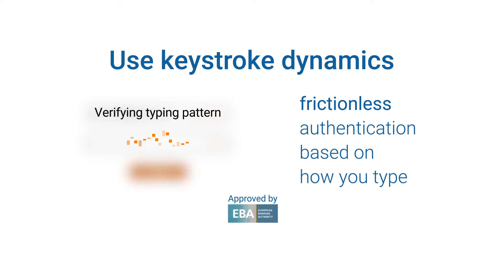The most user-friendly authentication available for PSD2 compliance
PSD2 enforces Strong Customer Authentication (SCA) which requires two-factor authentication (2FA)
Use typing biometrics, also known as keystroke dynamics, to protect users' accounts without impacting the user experience. It's approved by EBA, too

- 0:03 - SCA/PSD2 deadline is September 14
- 0:08 Two-factor authentication (2FA) can be painful
- 0:17 Keystroke dynamics is used for frictionless authentication
- 0:26 Let’s talk
- 0:30 TypingDNA recognize people by the way they type